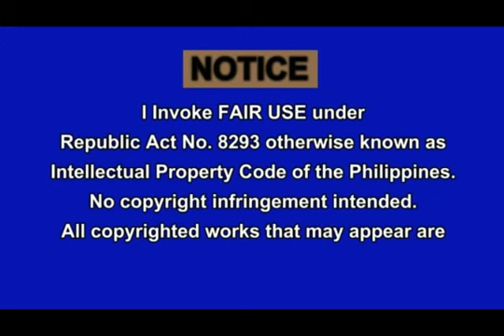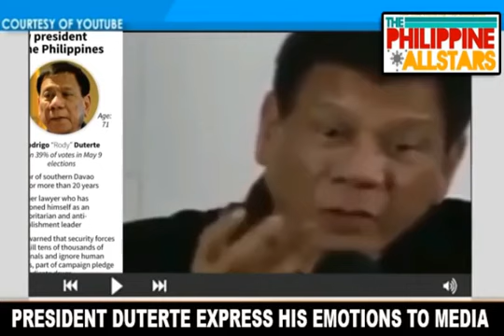President Duterte Deadliest Message to Media Wag Nyo Akong Bastusin